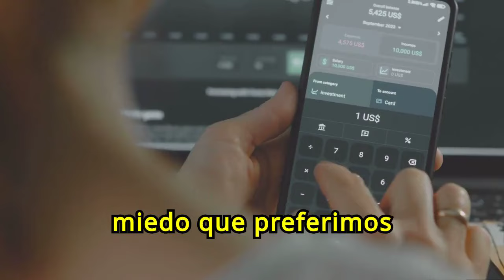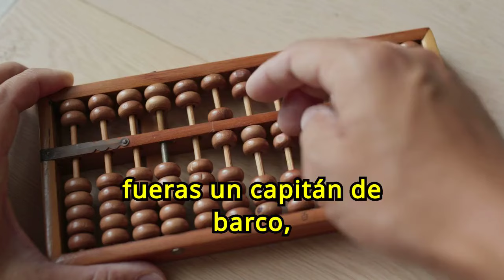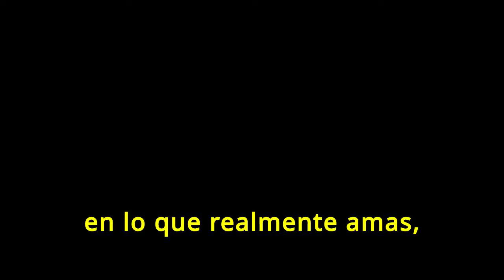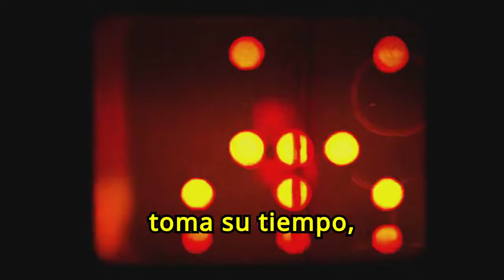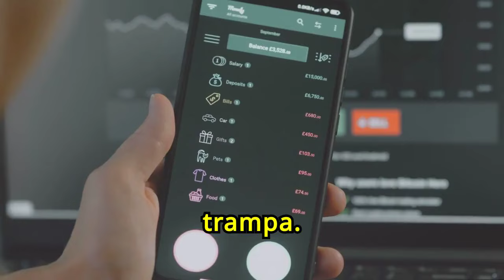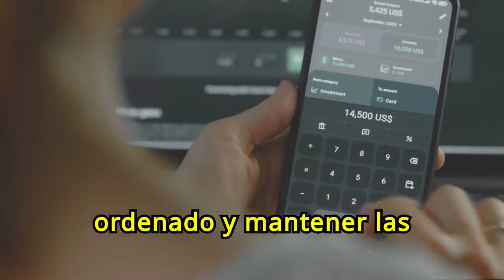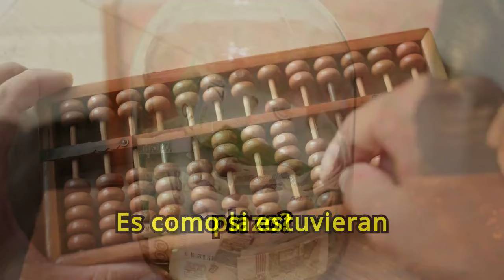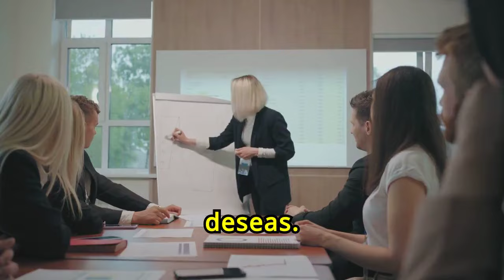Educación Financiera Para Emprendedores: Las 5 REGLAS QUE TODO EMPRENDEDOR DEBE SABER 🤑🤑🔥🔥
¿Eres emprendedor y quieres mejorar tu educación financiera? En nuestro vídeo "Educación Financiera Para Emprendedores: Las 5 REGLAS QUE TODO EMPRENDEDOR DEBE SABER", te revelamos las reglas esenciales que todo emprendedor debe conocer para alcanzar el éxito. Aprende cómo gestionar tus finanzas, tomar decisiones inteligentes y asegurar el crecimiento de tu negocio.

1)This video has no negative impact on the original works (It would actually be positive for them)
2)This video is also for teaching purposes.
3)It is not transformative in nature.
4)I only used bits and pieces of videos to get the point across where necessary.